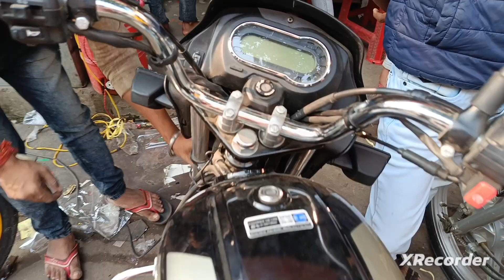Hero Splendor plus lemination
hero Splendor plus full body lemination